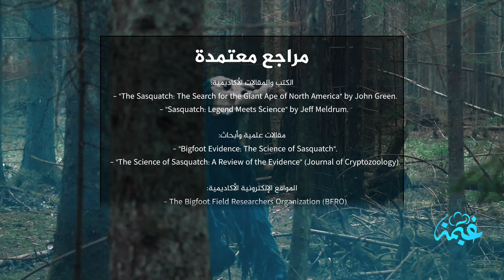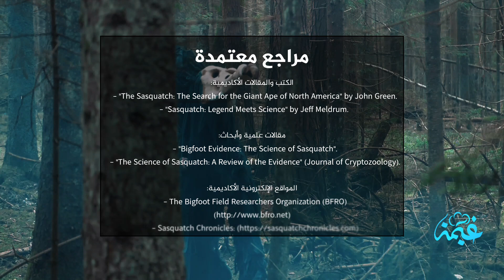كشف أسرار The Bigfoot: أعتى خدعة في تاريخ البشرية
استعد لاكتشاف عالم الأساطير والغموض مع أسطورة البيغ فوت! نغوص في أسرار غامضة وظواهر خارقة تحيط ببيغفوت أو المعروف بـ Sasquatch، لنكشف عن تاريخ الخدع والخفايا التي تحيط بهذه الظاهرة الغريبة. من رعب الغابة وسحر الأساطير إلى قصص خرافية وتحقيقات غامضة، ننقل لكم حقائق غريبة وخدع تاريخية عن هذا الكائن الشهير. تابعوا رحلة الكشف عن أسرار البيغ فوت، ومشاهير الأساطير، وحتى ميمات بيغ فوت! انضموا إلينا في مغامرة تجمع بين التشويق، الغموض، والأساطير التي تثير فضول كل عاشق للظواهر الغريبة.